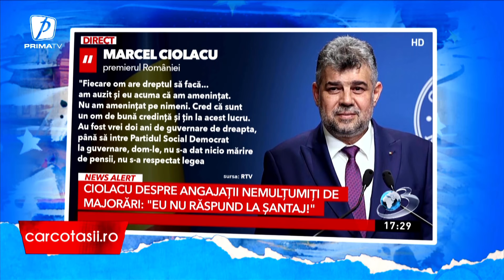🔴 Marcel Ciolacu ne transmite să nu-l votăm! 🤭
🔴 Și noi cu cine votăm? 😅

📺 miercuri episod nou, ora 20:00, pe @primatvoficial

‼️ Această emisiune este un pamflet și trebuie tratată ca atare ‼️